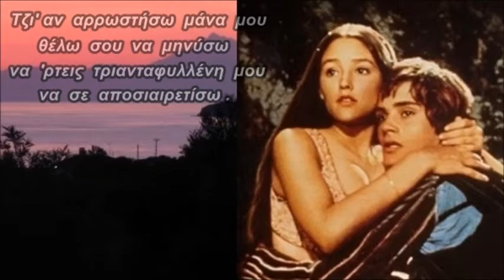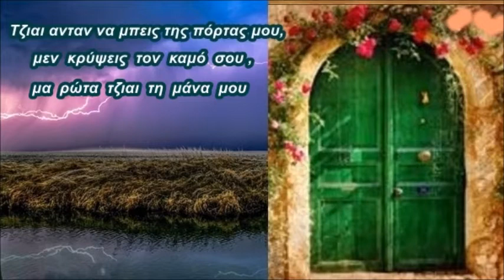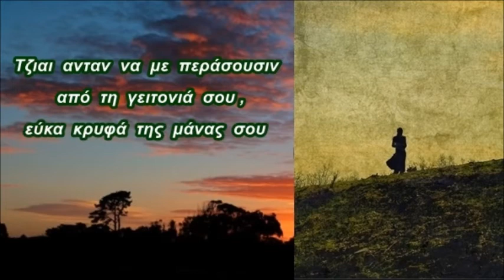Παραδοσιακό Κύπρου *Τριανταφυλλένη * Αλκίνοος Ιωαννίδης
Τριανταφυλλένη
 Παραδοσιακό  τραγούδι  Κύπρου
Μουσική  **  Μιχάλης  Χριστοδουλίδης
Ερμηνεία  **  Αλκίνοος  Ιωαννίδης
Ένα ποίημα που μιλά για τον έρωτα και την ανάγκη του ''αγνώστου'' ποιητή να δει την αγαπημένη του για τελευταία φορά, δίνοντας της όλα τα κίνητρα να αψηφίσει τους κινδύνους και τους φόβους της και να τρέξει στην αγκαλιά του για να τον αποχαιρετήσει. Ένα ποίημα που εξυμνεί τον έρωτα και την αληθινή αγάπη,  αλλά και την αποδοχή του θανάτου ως την αναμενόμενη εξέλιξη του ίδιου του ανθρώπου .
Απλότητα, αληθινή αγάπη, ουσία και αυταπάρνηση, είναι τα στοιχεία που συνθέτουν το υπέροχο αυτό ποίημα .
(  Το  κείμενο  υπογράφει  η  κ. Μαρία  Γεωργίου  και  έχει  ληφθεί  από  το  site  Cyprusalive.com  )